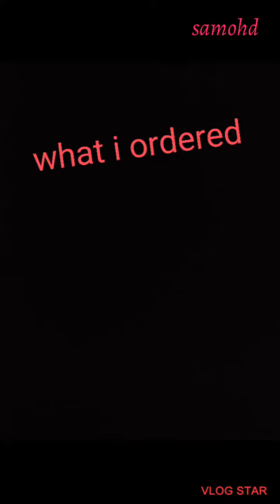Total waste of money |Meesho